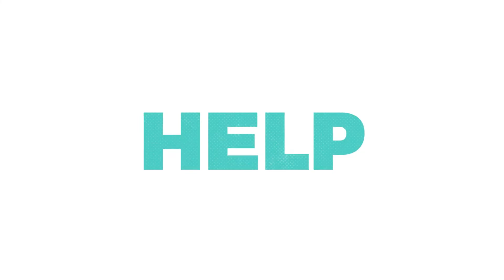Running With The Giants - Joseph // High Maintenance | Ben Owden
How different will your life be like if you were consistent in all areas of your life?